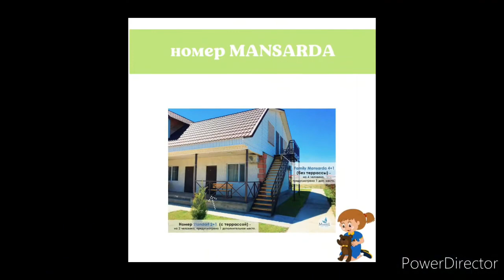Обзор базы отдыха Marsel family club Алаколь.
Обзор территории, стандартного номера, кафе, пляжа базы отдыха Marsel family club.